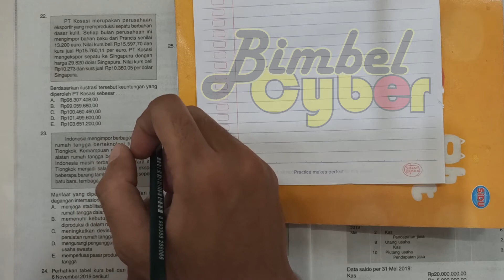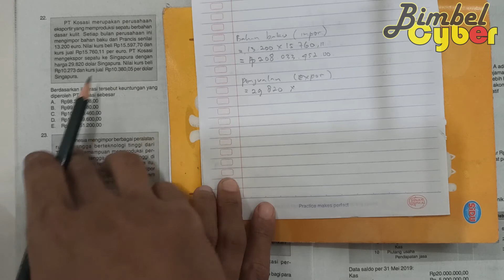Menghitung Kurs Mata Uang [BAHAN BAKU EKSPOR IMPOR]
EKONOMI

Kurs jual artinya bank yang menjual valas, sedangkan kurs beli artinya bank yang membeli valas.

Simak Juga!

Yuk, belajar dengan mudah dengan tulisan di Blog Bimbel Cyber. Video penjelasannya di Channel Youtube. Dan silakan tanya jika ada kesulitan di Intagram atau Whatsapp.